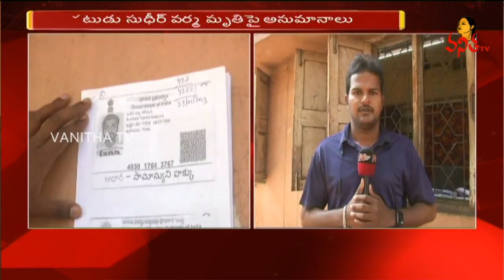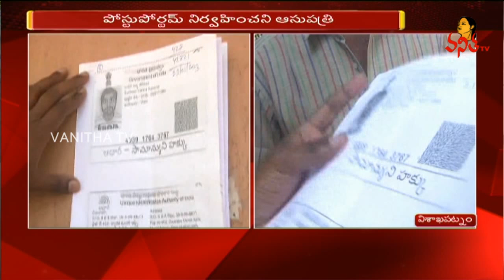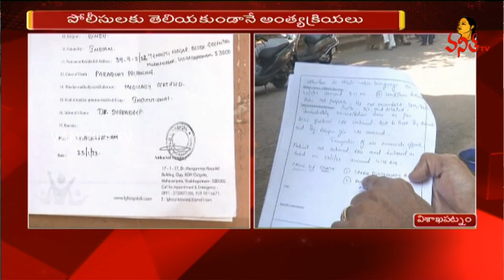నటుడు సుధీర్ వర్మ మృతిపై పలు అనుమానాలు.. పోలీసులకు తెలియకుండానే అంత్యక్రియలు! | Actor Sudheer Varma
నటుడు సుధీర్ వర్మ మృతిపై పలు అనుమానాలు.. పోలీసులకు తెలియకుండానే అంత్యక్రియలు! | Actor Sudheer Varma | Vanitha TV